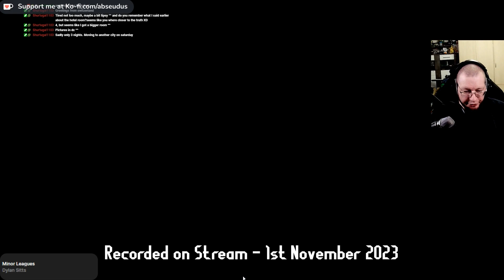Knight on autopilot | LS Dead by Daylight #643